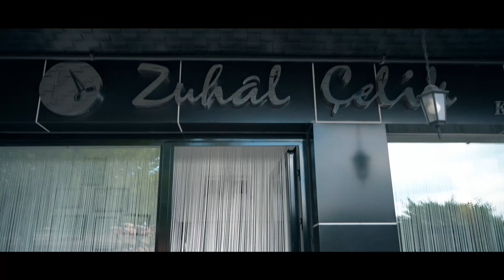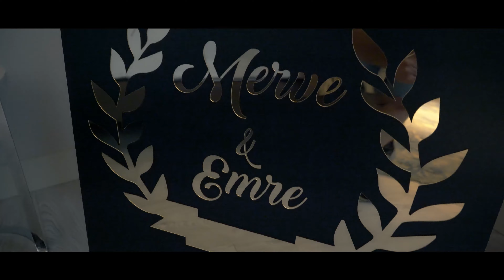Meyra'nın Kına Teaserı